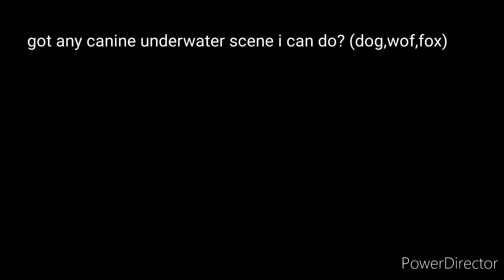what canine underwater scene should i do next?